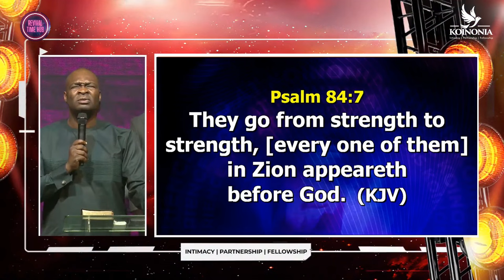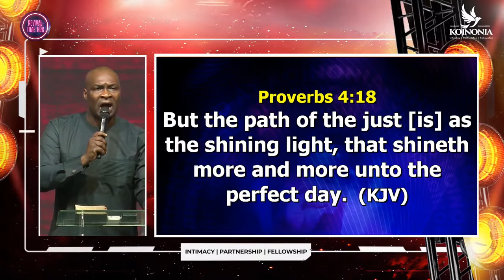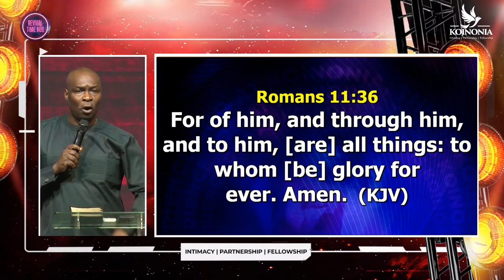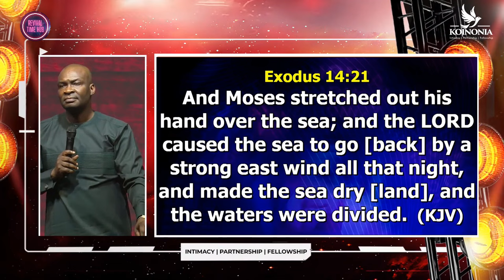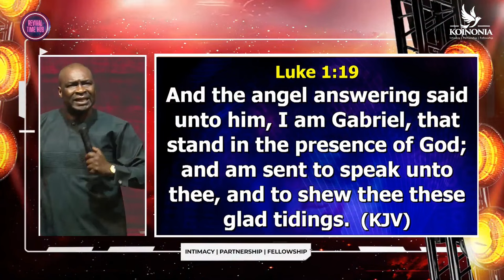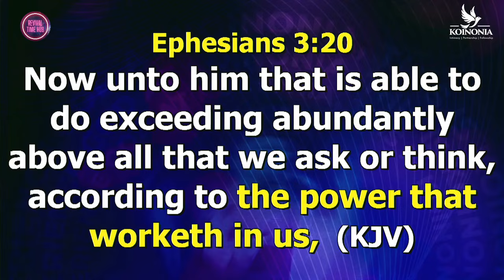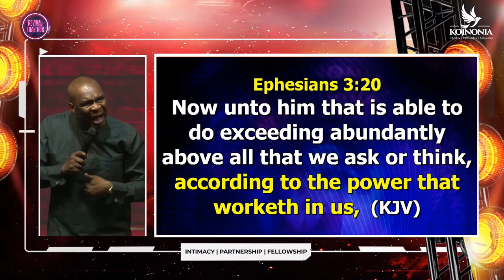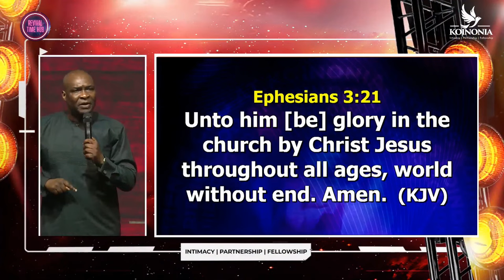THE POWER THAT WORKS IN US || APOSTLE JOSHUA SELMAN